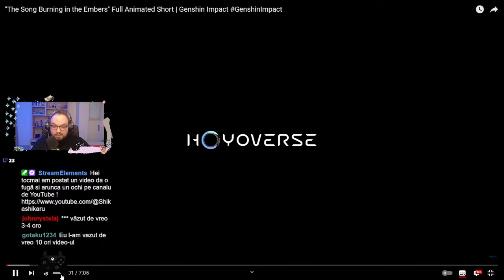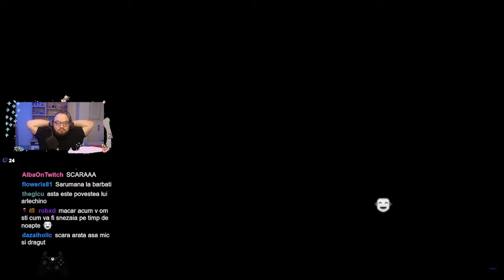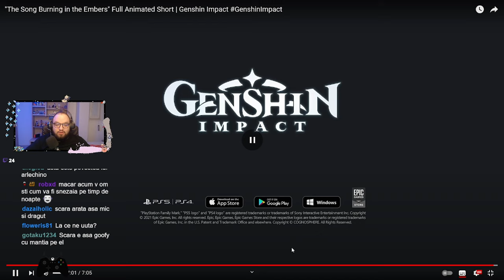ARLECCHINO Trailer React "Cel mai bun Video facut de Hoyo vreodata" Genshin impact Romania